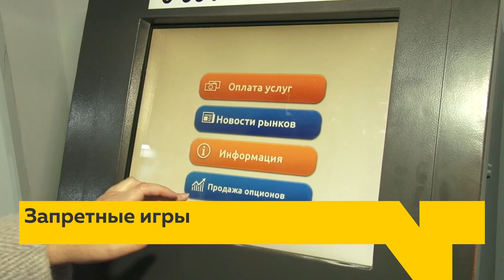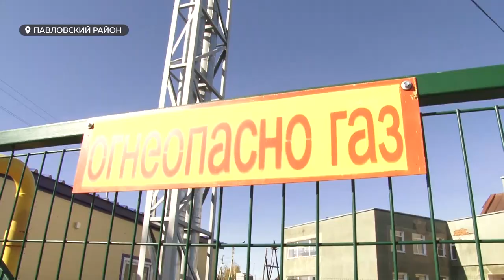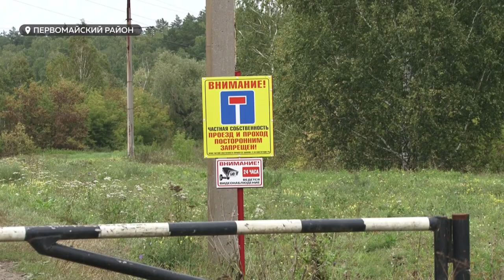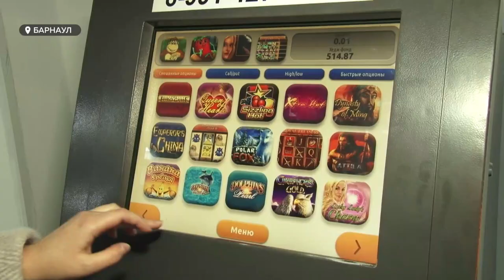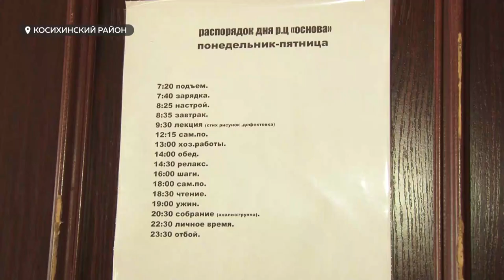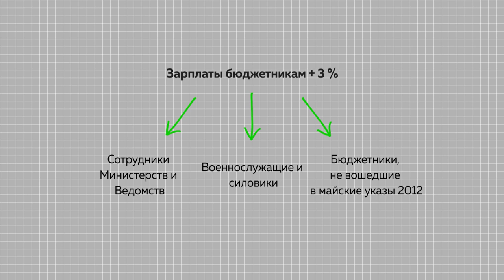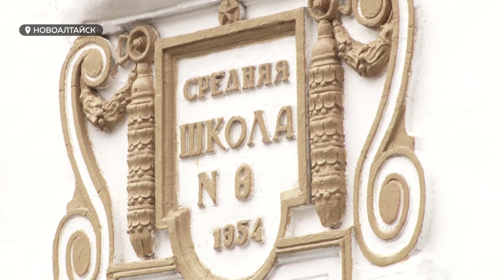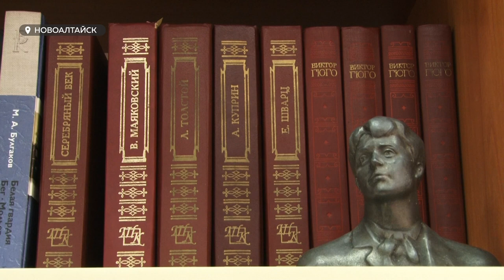«День с Толком». 01.10.2020. Выпуск 19:30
Теперь в степной зоне: в крае открыт еще один ковидный госпиталь

Детсад не работает, в школе сокращенные уроки, в домах — не разуваются. Холодные будни поселка Прутской

Незаконный выигрыш — и потеря. Стоит ли пользоваться замаскированными игровыми автоматами?